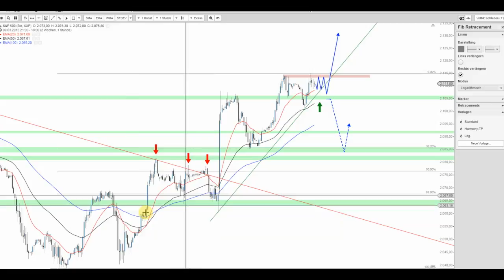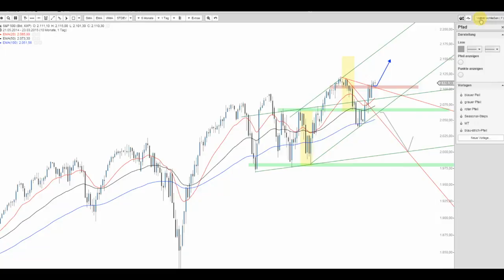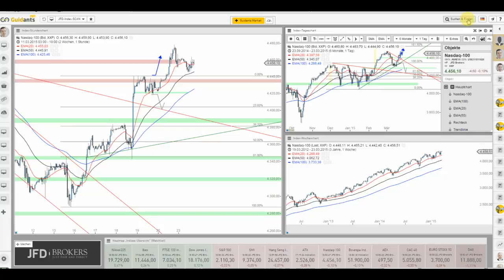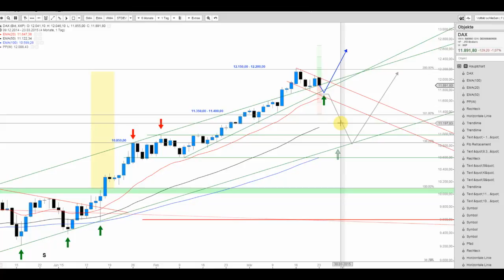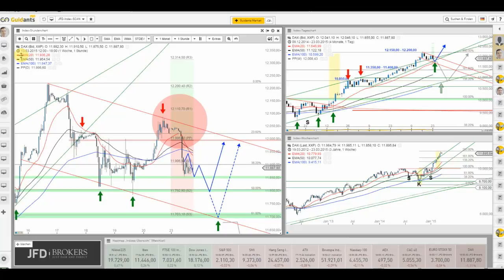US Indizes mit zähem Auftakt und DAX im Abwärtstrendkanal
Der S&P 500 sowie der Nasdaq 100 Index zeigen sich auf hohem Niveau seitwärts. Die Bullen bleiben dran. Der DAX könnte jedoch grundsätzlich noch eine Etage tiefer zurücksetzen.